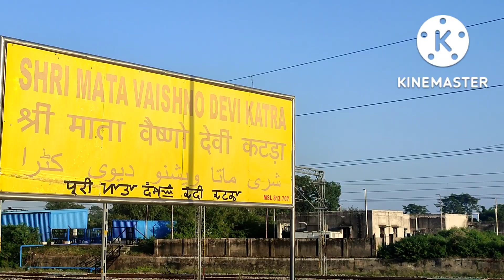baroda to mata vaishodevi katra